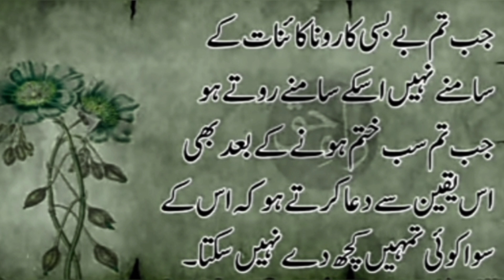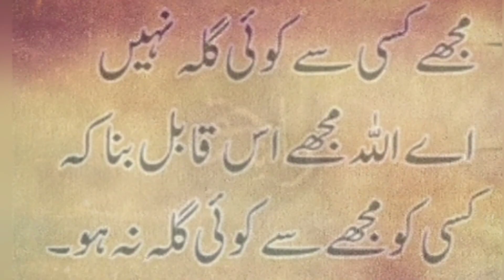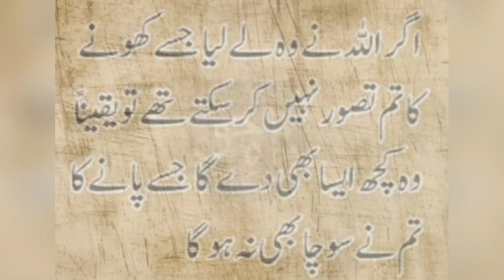Jab Tum Tahajjud Tak Pohnch Jao||quotes about tahajjud namaz||Tahajjud Quotes In Urdu part 2||tajjud